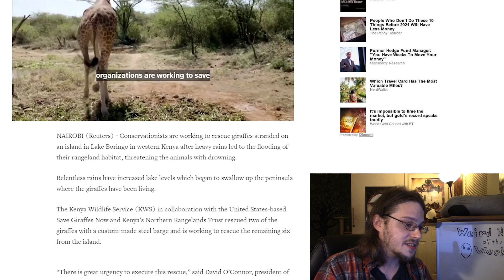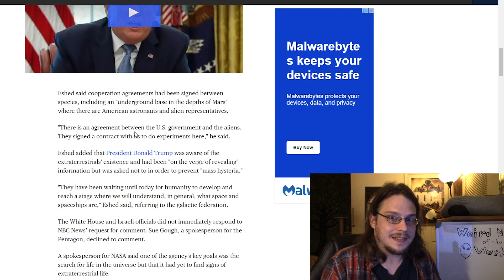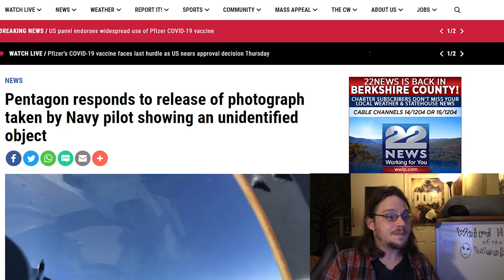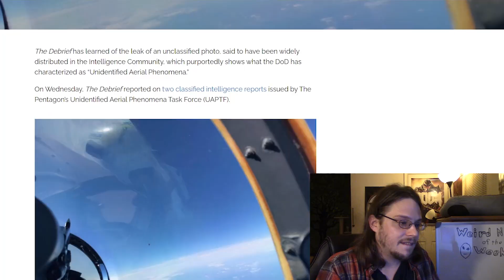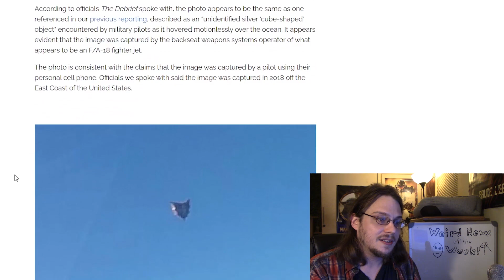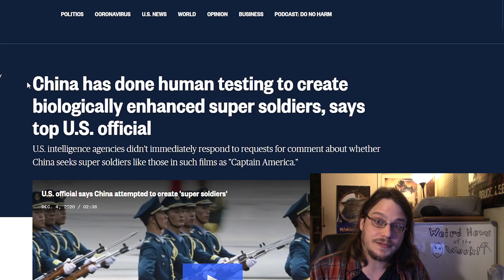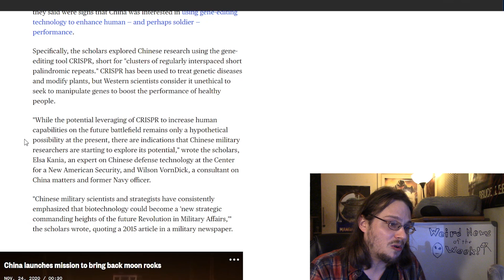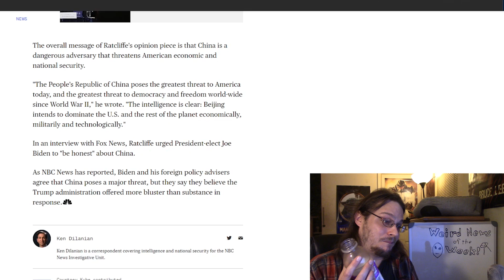GALACTIC FEDERATION? SUPER SOLDIERS!? Weird News of the Week 1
Former Israeli Defense Minister says there is a Galactic Federation, and China may be making super soldiers.  This and more in the first ever episode of Weird News of the Week!

Took a bit longer to finish than I thought so it's a bit late.